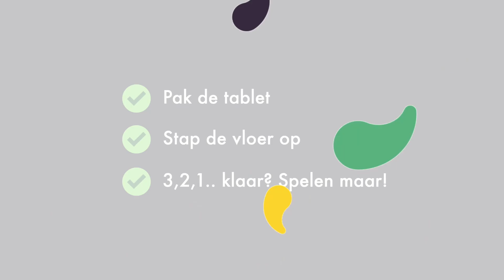De interactieve Beweegvloer van Springlab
Maak kennis met de Beweegvloer van Springlab. Een interactieve vloer die ontwikkeld is om kinderen al bewegend en spelend, met hun hele lijf, te laten leren, ontdekken en ervaren.